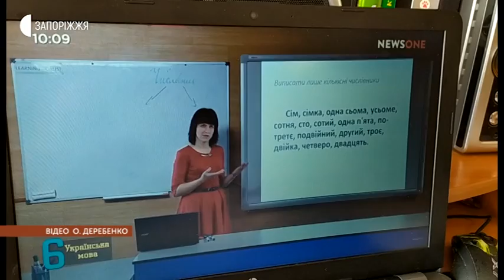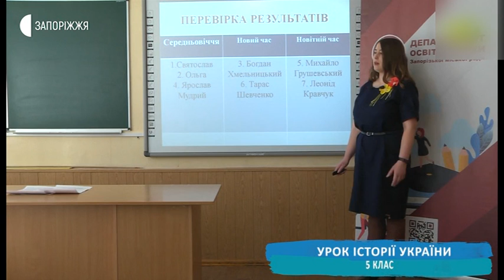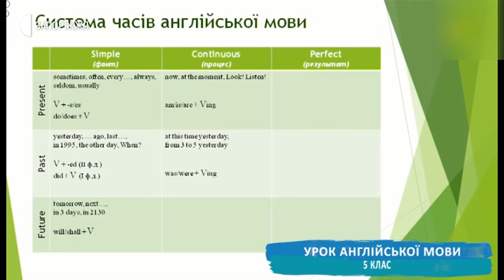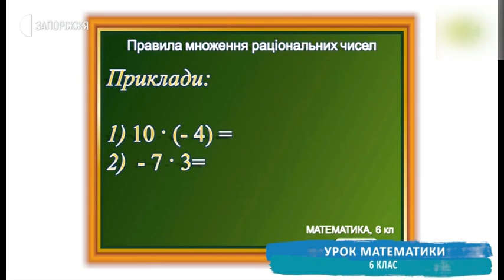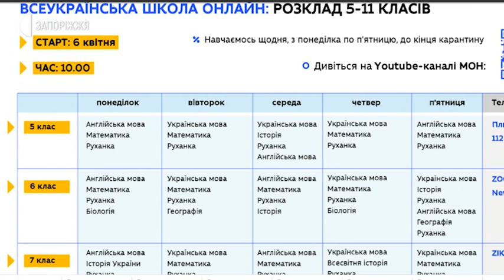Новини - Відеоуроки - 08.04.2020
Відеоуроки для українських школярів стартували 6 квітня на всеукраїнських та запорізькому телеканалах. Кожен клас має свій розклад. Уроки є додатковими до основної програми дистанційного навчання. Подробиці у сюжеті.